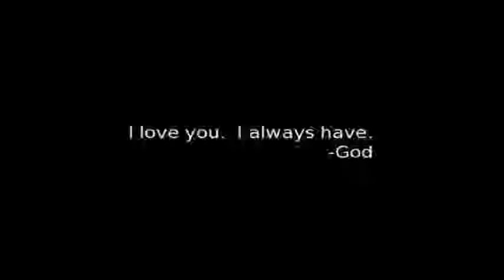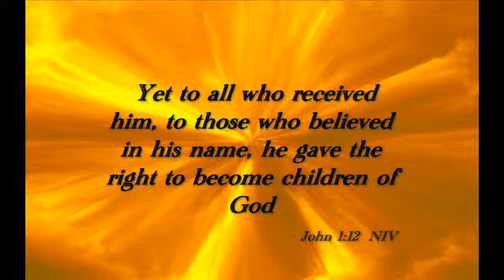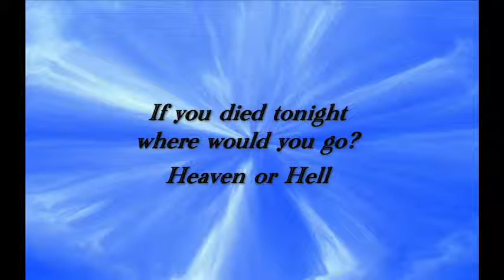Our Provider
What Jesus Christ has made
for each of us to enjoy. What we have
to be thankful for and salvation
Jesus has offered to us.